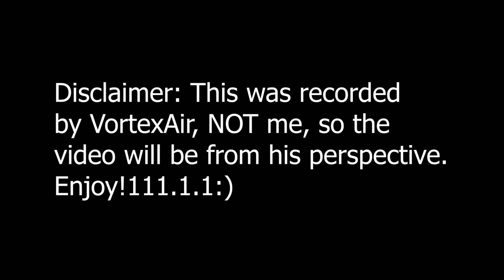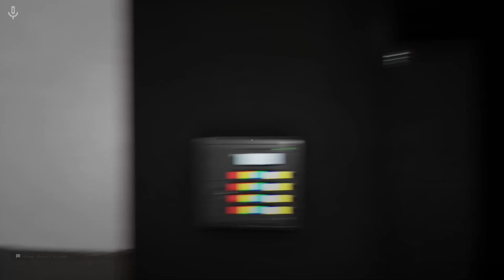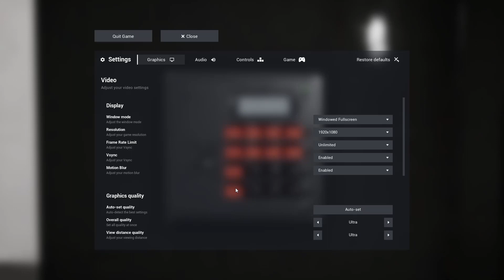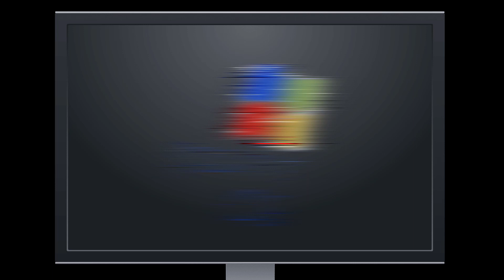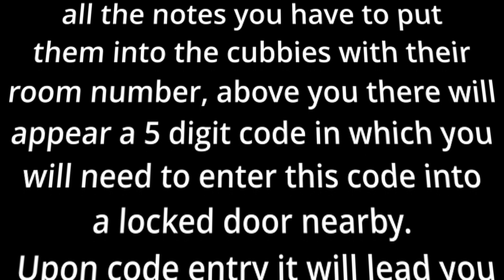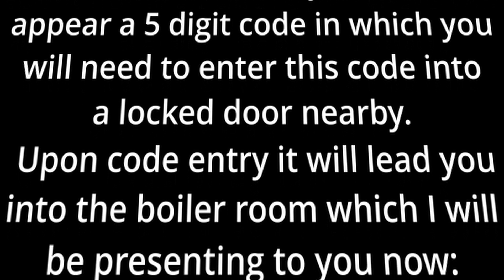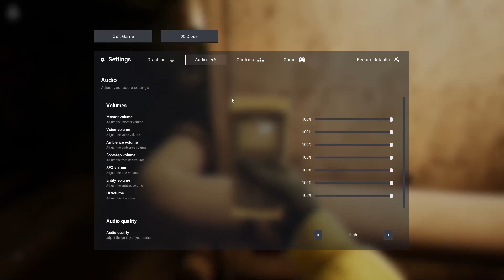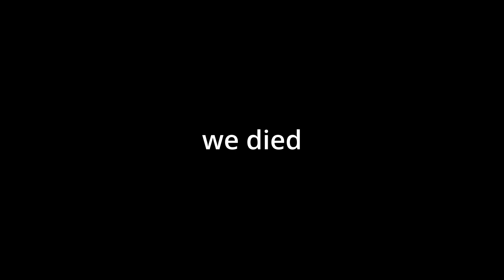Can We Escape the Backrooms?.. Part 2 (Early Access)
We will upload videos on this game every update from person to person, next video will be on Vortex's channel from part 1.
ejnoy the vidoe